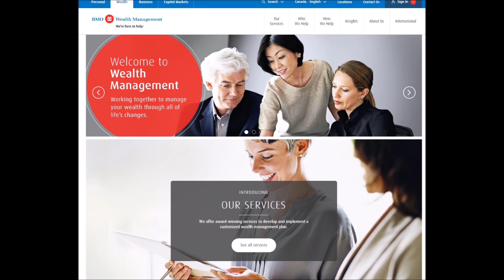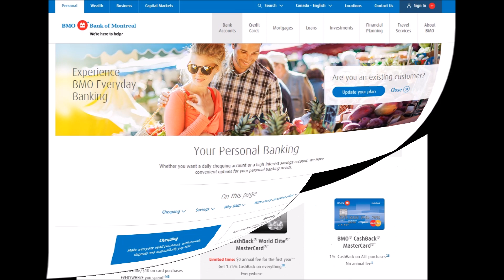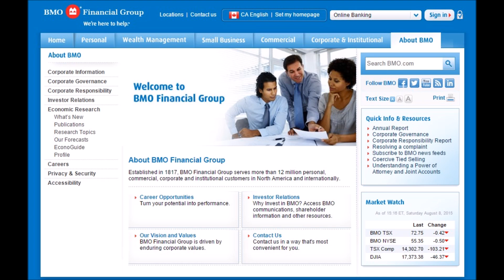Bank of Montreal Canada